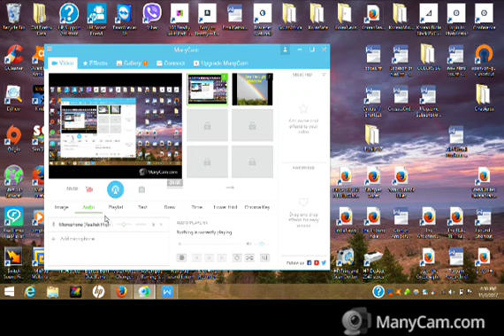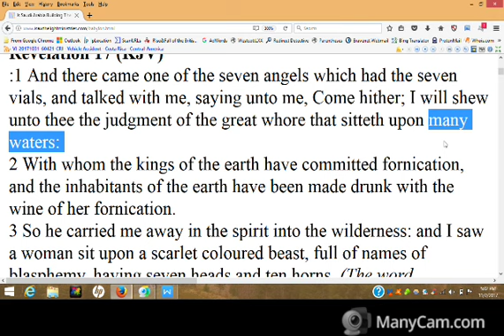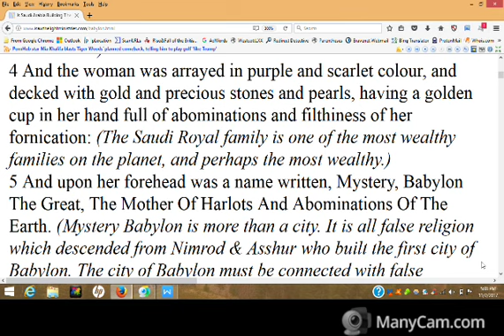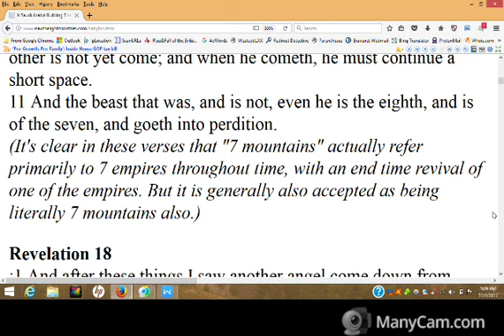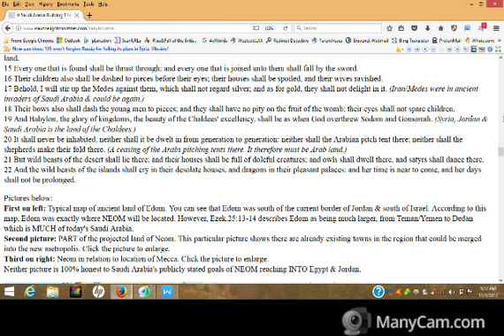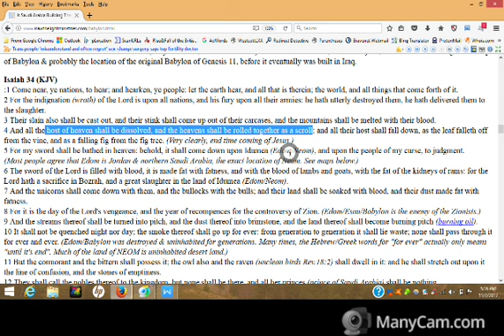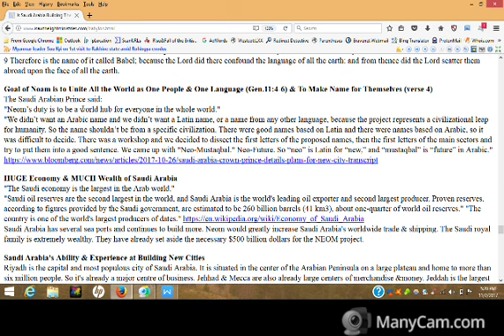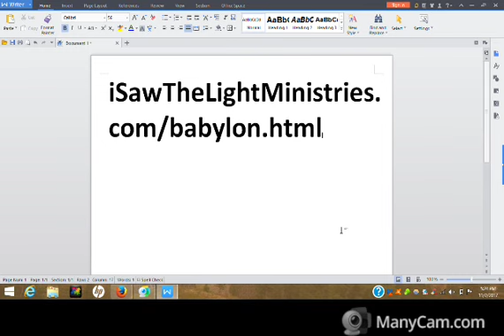Saudi Arabia Building City of Babylon NEOM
The city of Rome was not part of the Babylonian Empire of the head of gold in Daniel 2. That's fact! And Rome was built on 7 hills, but not 7 mountains. But Neom, Saudi Arabia fits all of the description of Babylon in the bible. NEOM is the end time city of Babylon. See the proof in this video.

Due to the fact that YouTube is illegally censoring free speech, all of my new videos will be uploaded only to my BitChute channel at:

Please follow me on BitChute.